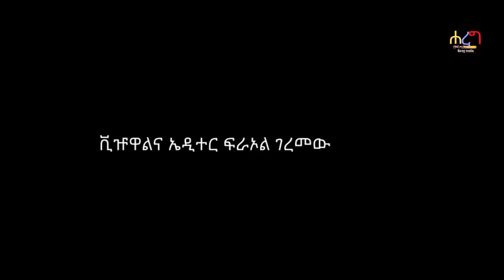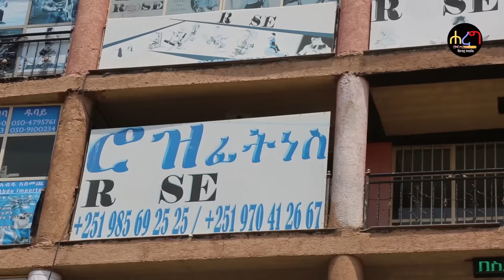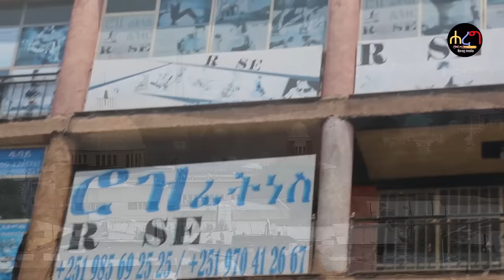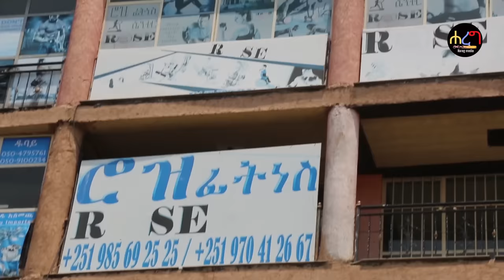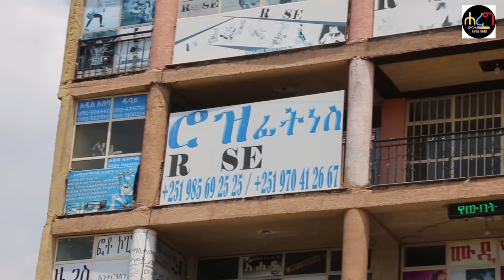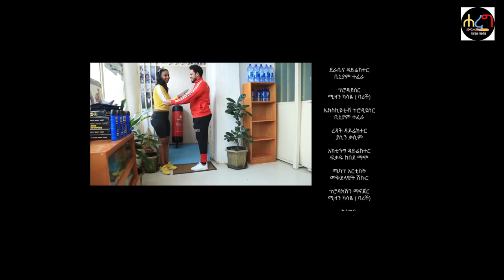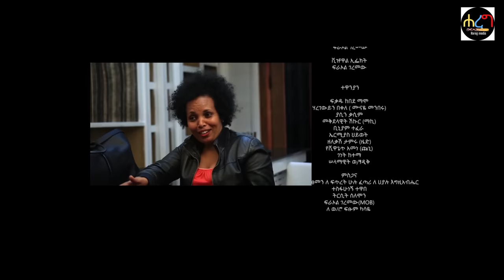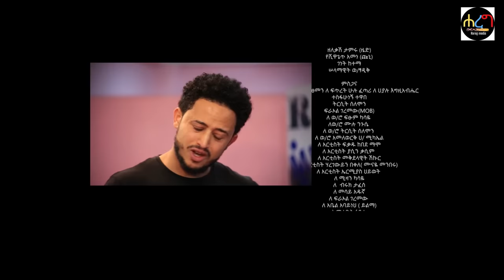የሰው ወርቅ - Ethiopian Amharic Movie yesew werk 2020 Full Length Ethiopian Film ye sew worq 2020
የ ሐረግ  ሚዲያ የ ዩቲዩብ ከፋይ ደምበኛ በመሆን ፊልሞችን እና ተከታይ ድራማዎችን በቅድሚያ  መመልከት ይችላሉ

Join Hareg Media Paid Membership and Watch Ethiopian Movies in Advance !